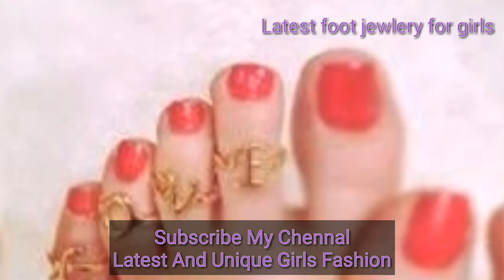Latest foot jewellery for girls Latest And Unique Girls Fashion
The latest foot jewellery for girls .girls most likely this type of foot rings in their special location